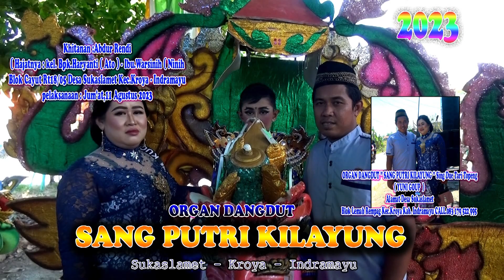Kebablasan Voc. Desy | SANG PUTRA KILAYUNG | Sukaslamet Blok Cayut Kroya